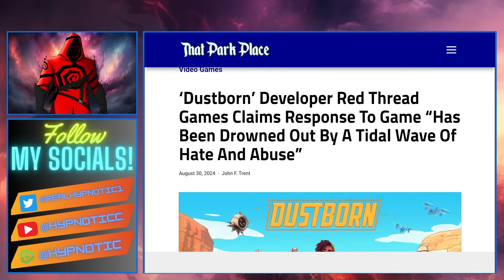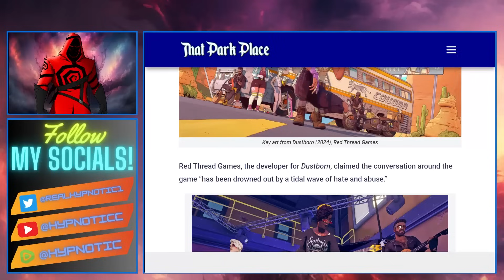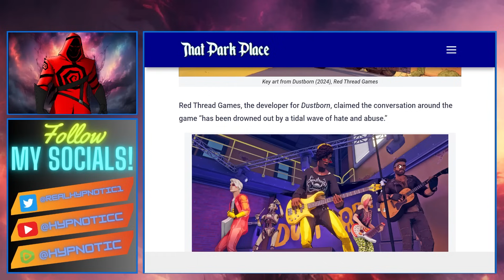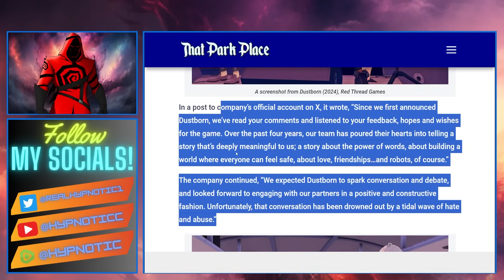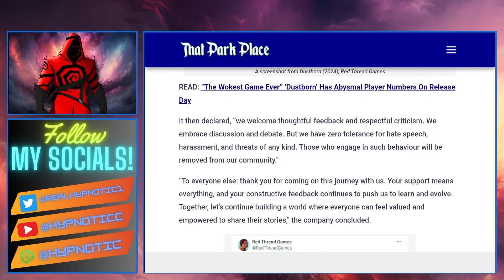Dustborn Developers BLAME GAMERS | Claim EVERYONE LOVES THE GAME And It's YOUR FAULT The Game FAILED